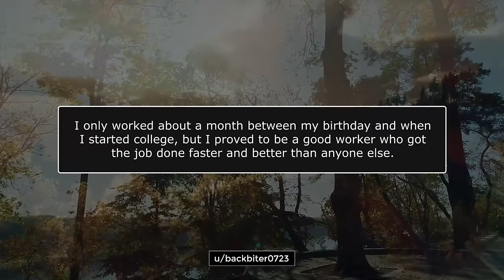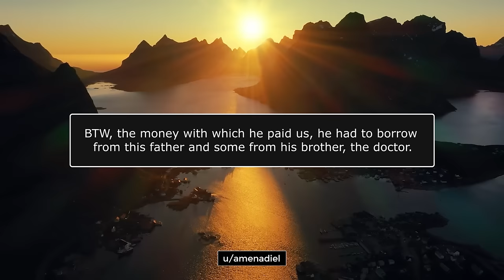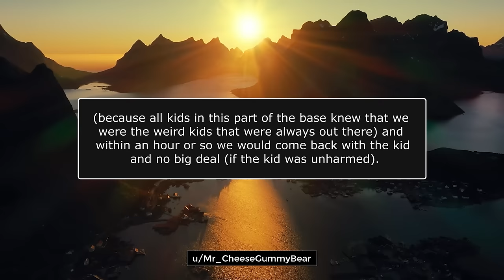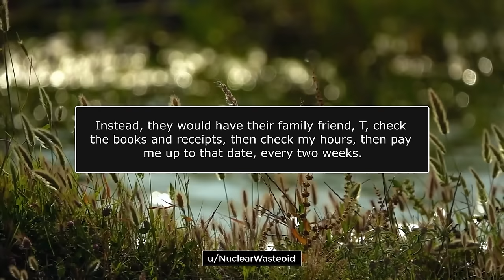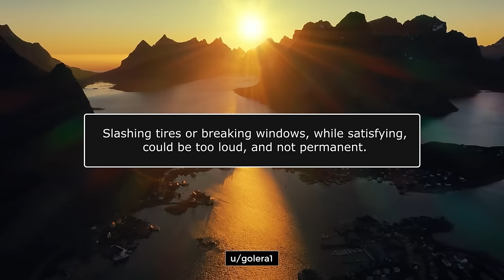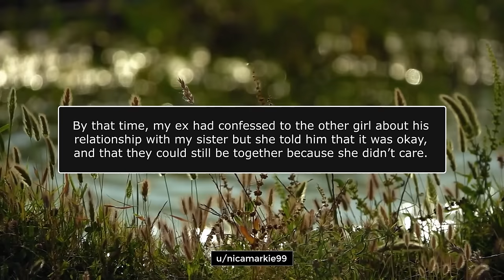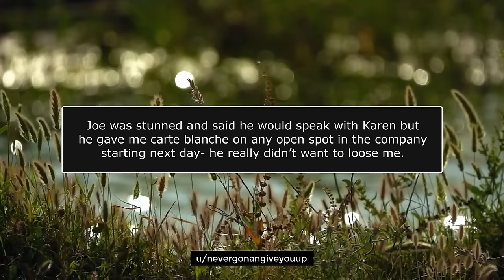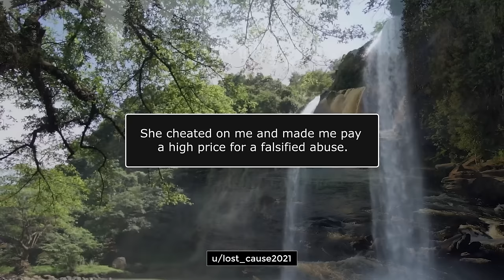2 HOURS of Revenge! r/ProRevenge AND r/NuclearRevenge Compilation!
KCC Rob
227-207 Dundas Street East,
Trenton, Ontario, Canada
K8V 1L8